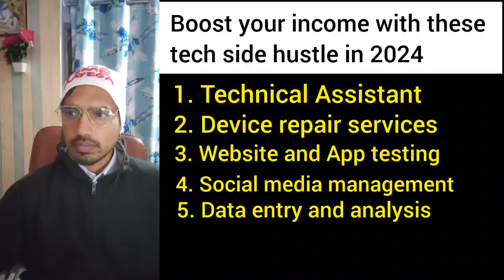Boost your income with these tech side hustles in 2024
As technology continues to advance, integrating a tech job side hustle into your routine becomes a cherry on top of the cake of financial stability

t #2024 btech itsector hiring recession scaleracademy ech side hustles in 2024top side hustles in 2024tech side hustlesside hustles in 2024best side hustles in 2024